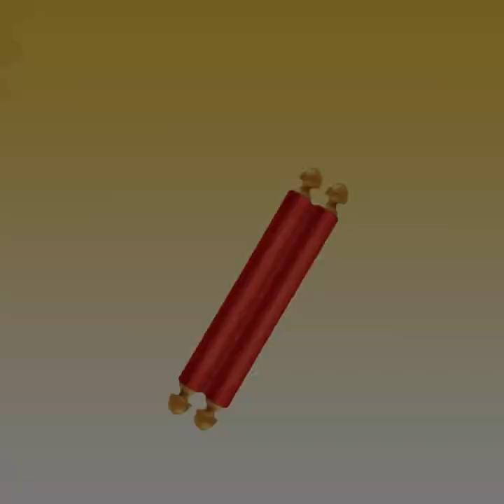प्रभु महावीर के साधना काल से सीखने योग्य 3 अद्भुत सूत्र l KC GURUJI l KULDARSHANJI l PARYUSHAN 2023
प्रभु महावीर के साधना काल से सीखने योग्य 3 अद्भुत सूत्र l KC GURUJI l KULDARSHAN l PARYUSHAN 2023